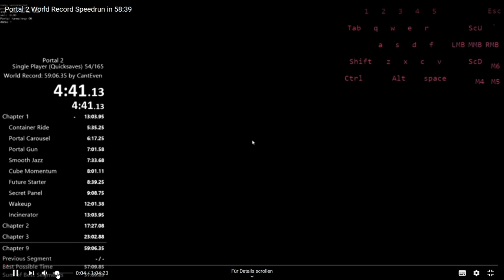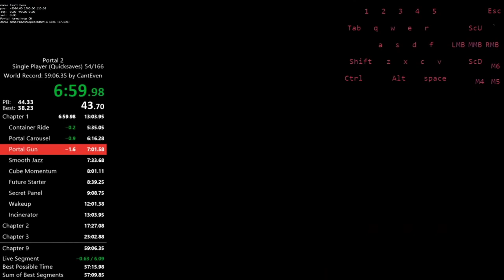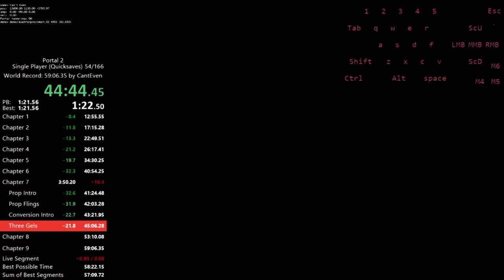#0021 | 🙈 Kurtis Kush - 🎭 [Unity-Life]